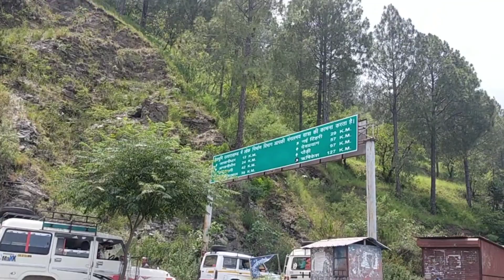जाखड़ी धार से न्यू टेहरी गढ़वाल ऐसे दिखता हैैrawu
आग न्यू तिहारी इस तरह दिखता है कुछ अलग हटके